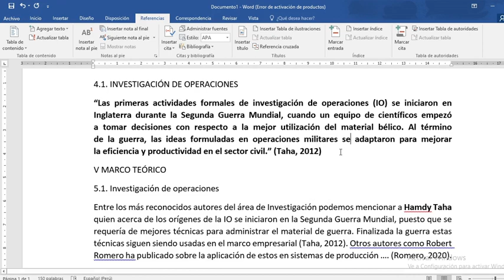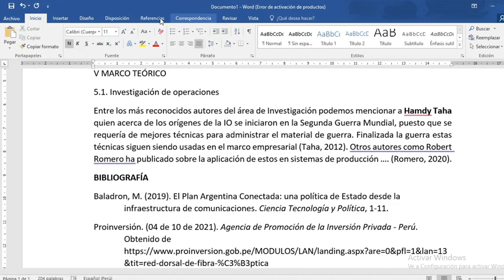La Tesis: Parte 3 Insertar bibliografía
Es complemento del anterior video, te mostramos como insertar la bibliografía a partir del administrador de Word.